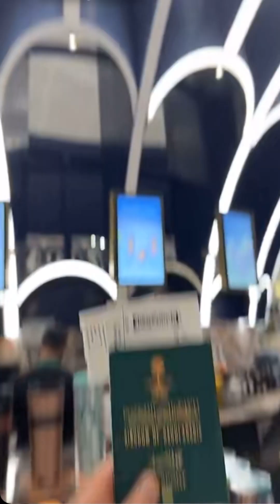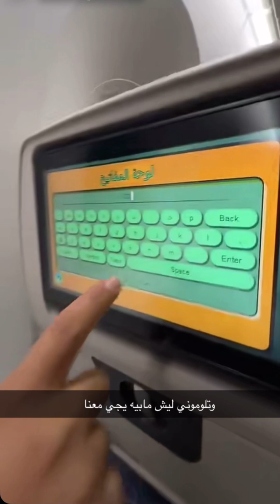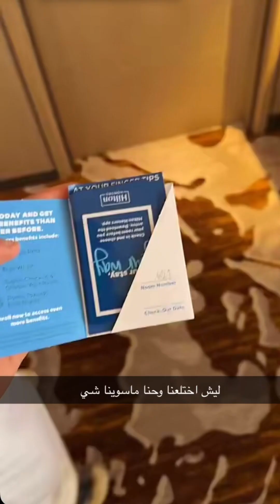سنابات مشعل القحطاني ج٢| سفرة الى تايلند مع محمد السبيعي✈️!